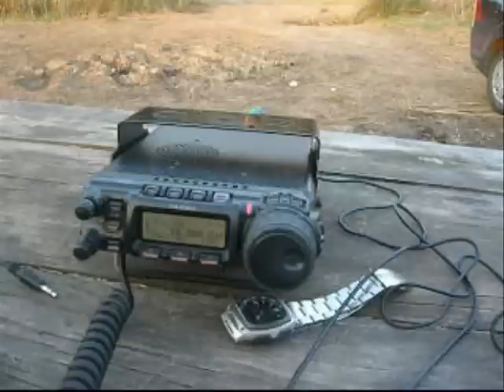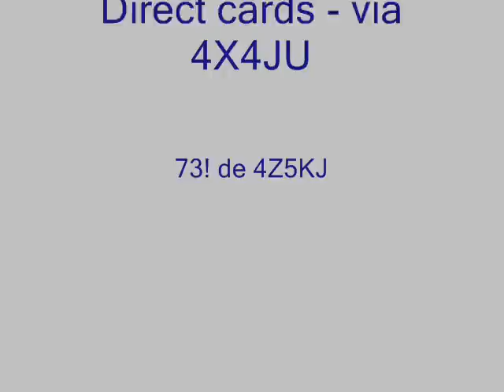4X0WFF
First operation for World Flora and Fauna Programm from Israel.